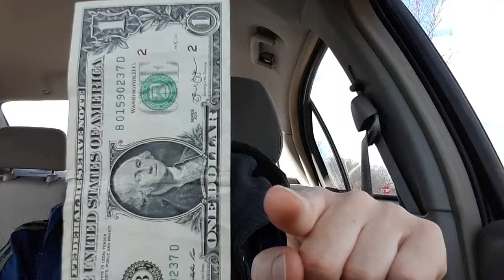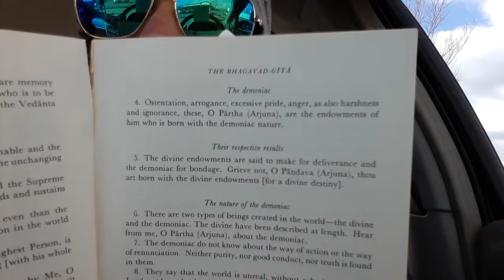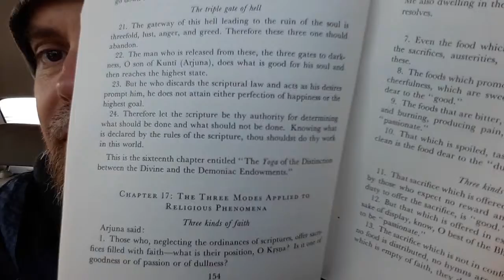Hare Krishna Part 28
Continued Reading of THE BHAGAVAD GITA